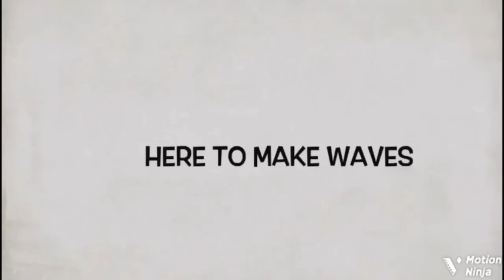Mercy Aigbe's Ex Husband, Lanre Gentry's Daughter, Officially Gets Married, Wedding Ceremony Took..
Popular Yoruba movie actress, Mercy Aigbe’s Ex-Husband, Lanre Gentry’s Daughter, Adeola Gentry officially ties the knot.